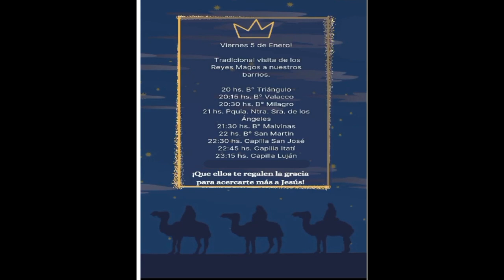COLUMNA SACERDOTAL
PADRE JUAN DOMINGO PISONI